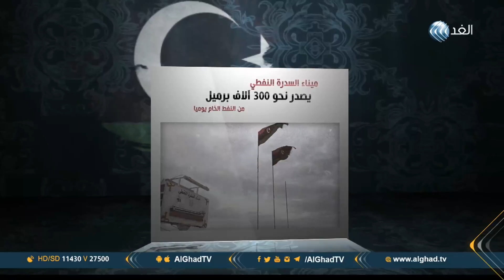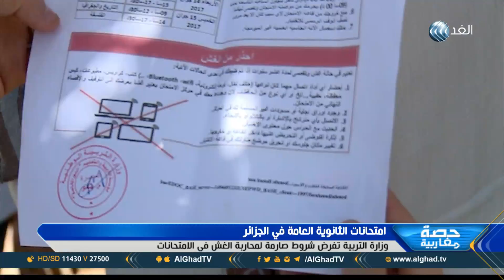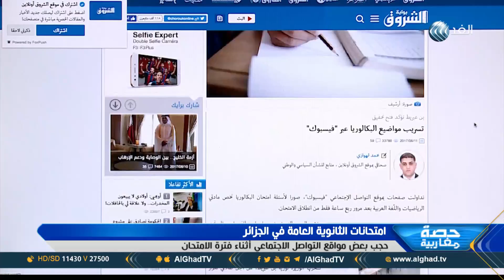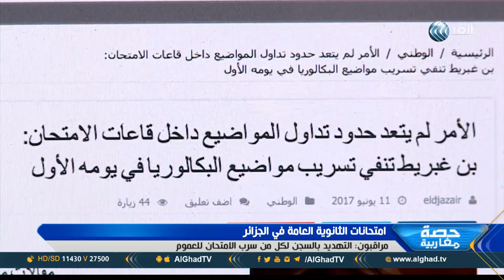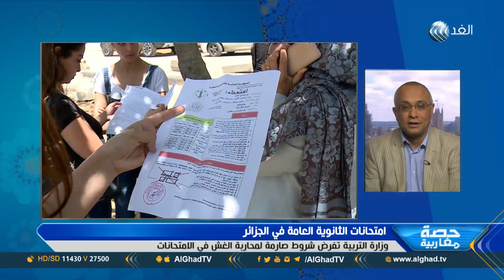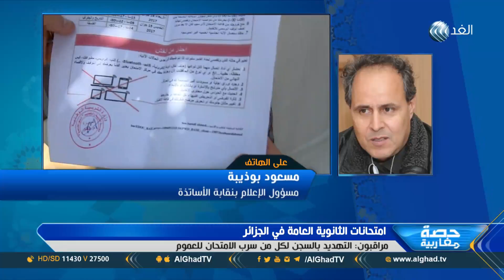برنامج حصة مغاربية | الصراع في منطقة الهلال النفطي الليبي | حلقة 2018.6.20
الملييشيات المسلحة والجماعات المتطرفة تهاجم الهلال النفطي الليبي، والقوات المسلحة الليبية تواجه الجماعات المتطرفة قرب موانئ النفط، ومحاربة الغش في امتحانات الثانوية العامة في الجزائر، أهم موضوعات نقاش الاعلامية لينا مسلم، مع أصحاب الرأي والاختصاص في حلقة اليوم من برنامج حصة مغاربية